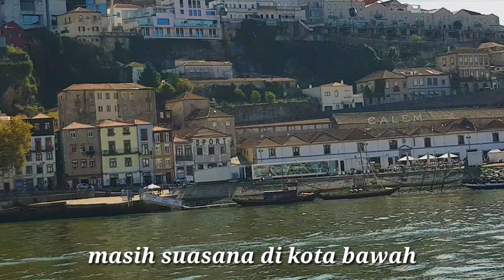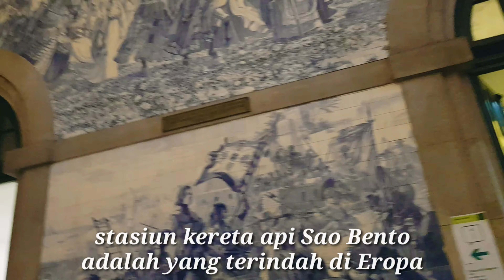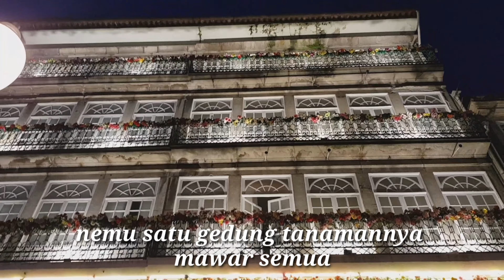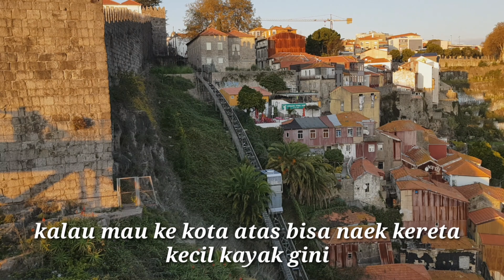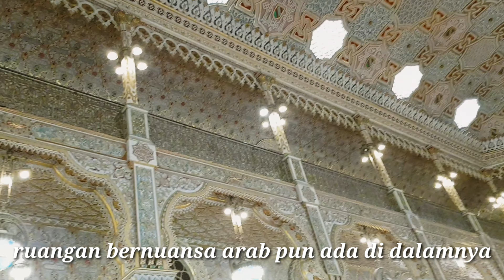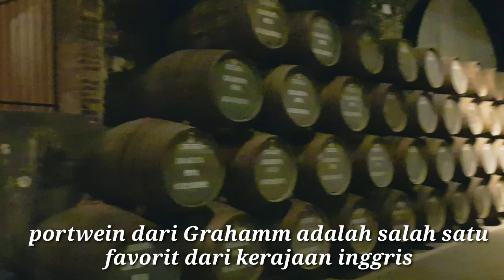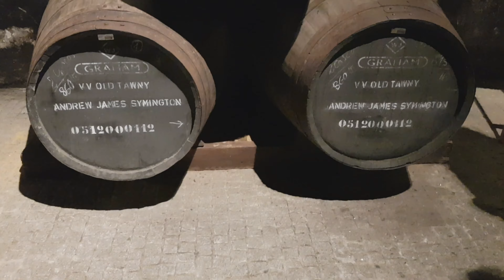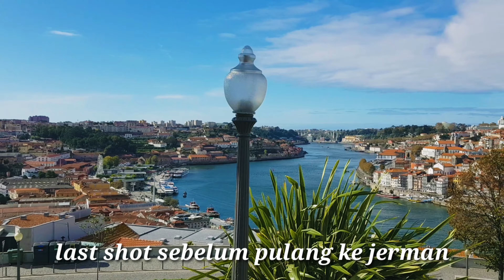Vlog11: Trip to Porto, Portugal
Porto adalah salah satu kota di Portugal yang masuk ke dalam UNESCO World Heritage.
Tipe kotanya sangat uni ada kota atas dan kota bawah. Juga jalannya naek turun, bagi yang mau ke sana siap2 berasa hiking :)